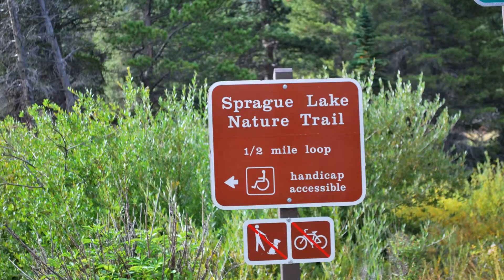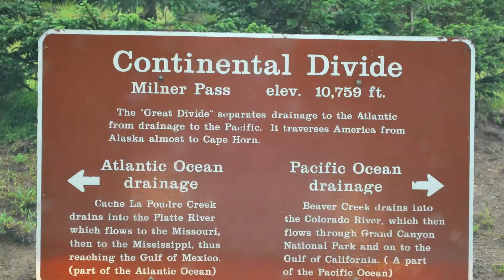Day 4 & Day 5 2014!